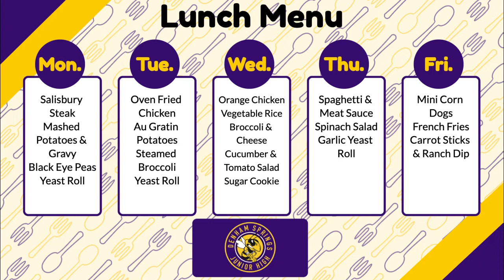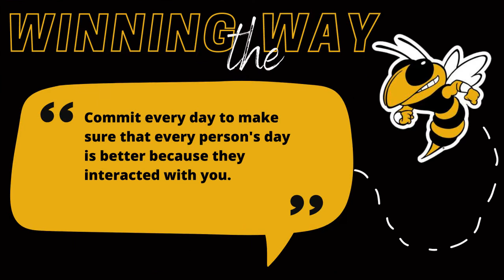Yellow Jacket Buzz for Week of September 25, 2022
What's going on at DSJH the week of 9/26/22?